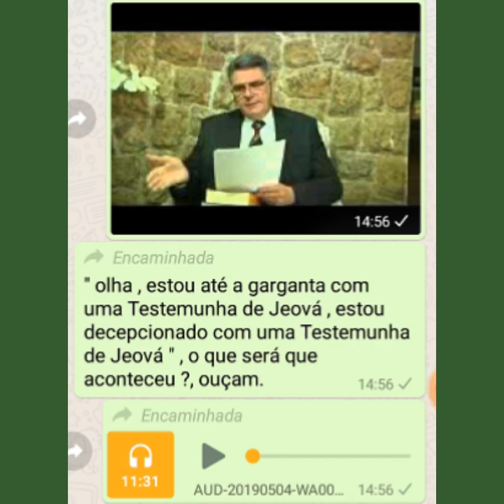Video 669 - Estou decepcionado com uma Testemunha de Jeová - Com Pedro Calvache